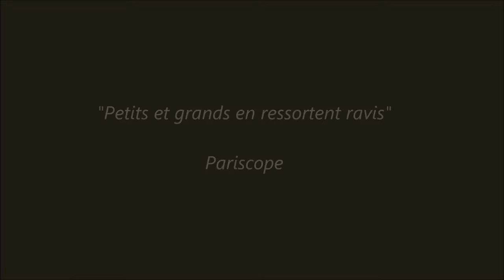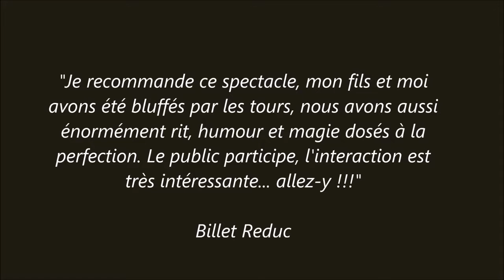Les Jumeaux Magiciens "Drôle de magie" Bande Annonce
Bande Annonce du spectacle "Drôle de magie"

5 représentations au Théâtre BO Saint-Martin (Paris) tous les dimanches à 14h du 22 mars au 19 avril 2020

7 représentations à La Comédie Triomphe (St Etienne) tous les jours à 15h du 27 avril au 3 mai 2020